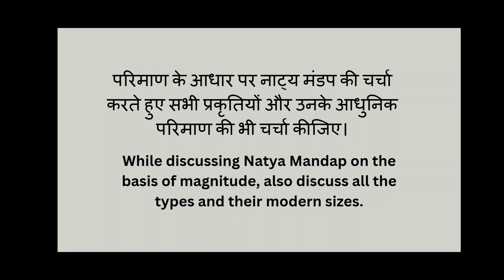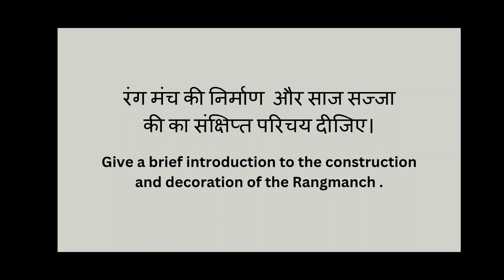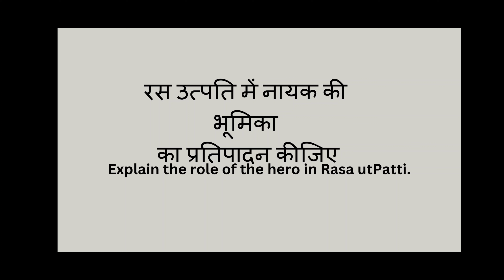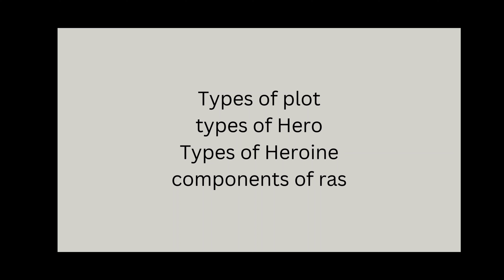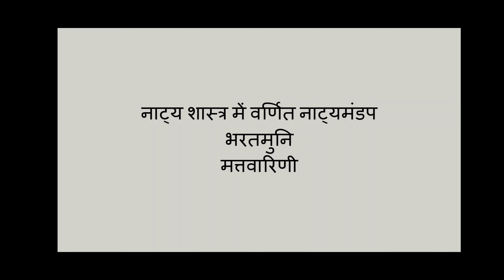संस्कृत रंगमंच sanskrit theatre important questions ba program semester III sol du ncweb IGNOU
sanskrit rangmanch sanskrit theatre important questions ba program semester III sol du ncweb IGNOU